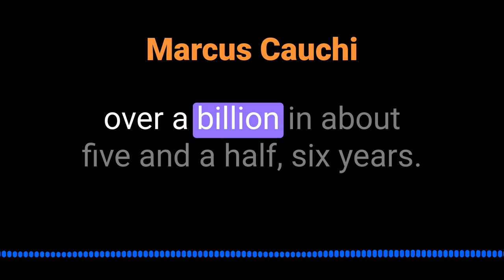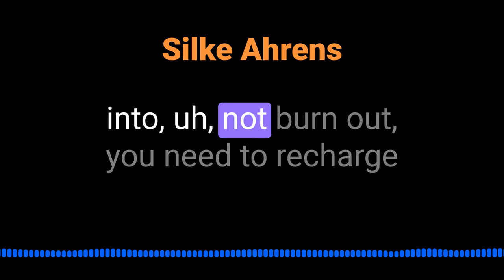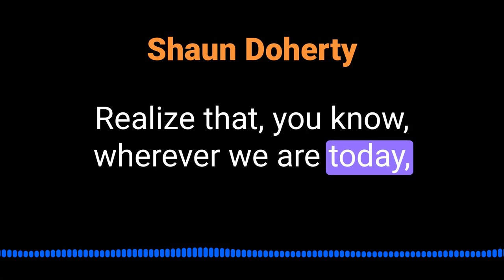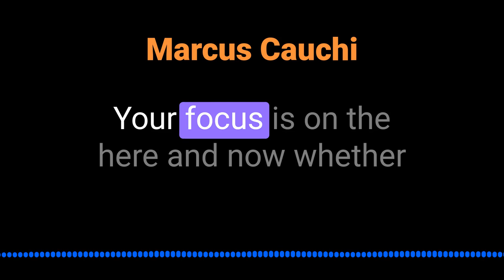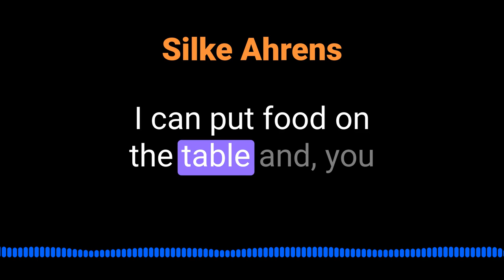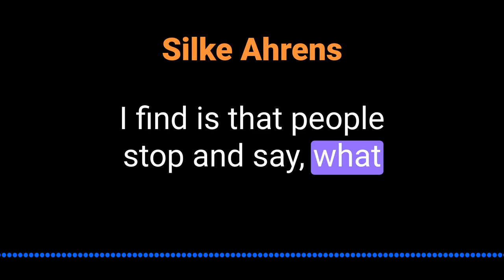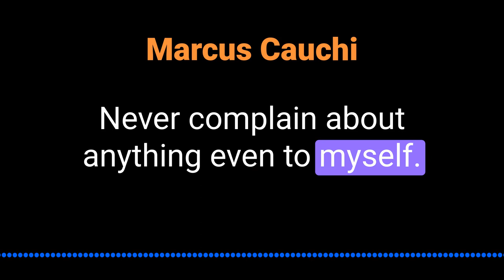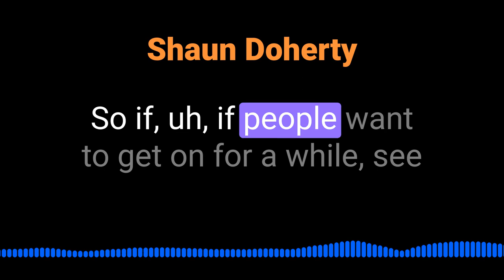Shaun Doherty & Silke Ahrens on mental health within sales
Shaun Doherty & Silke Ahrens of The 555 Club talks about mental health within sales